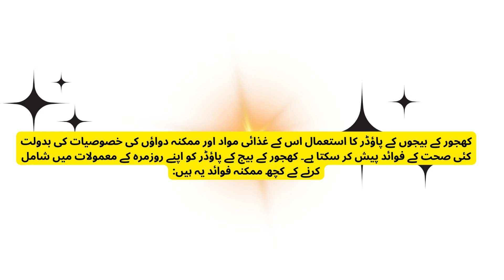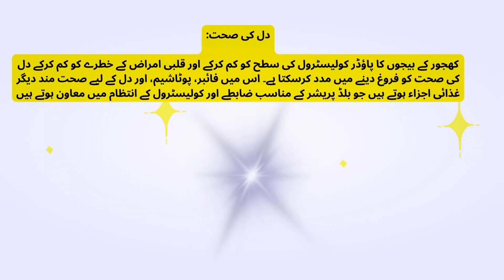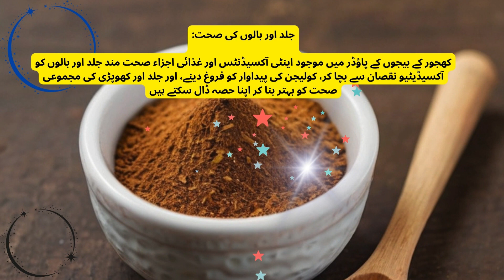dates seed for health! kajhoor k powder k fayde !dates seed benefits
Welcome to "short.n," your go-to channel for a holistic approach to health and wellness!
where each video is a step towards a healthier, happier you. From the crisp morning air to the golden hues of sunset, our channel mirrors the beauty of a life well-lived.
Whether you're a yoga enthusiast, a cardio queen, or a strength-training warrior, we've got the perfect routine to make your heart race and your spirit soar.
In this video, dates seeds powder benefits in health life

Using creative date seed powder in your diet can offer several health benefits, thanks to its nutritional content and potential medicinal properties. Here are some potential benefits of incorporating date seed powder into your daily routine:

Rich in Antioxidants:

Date seeds contain various antioxidants, including phenolic compounds and flavonoids, which help neutralize harmful free radicals in the body, reducing oxidative stress and inflammation.
Heart Health:

Date seed powder may help promote heart health by lowering cholesterol levels and reducing the risk of cardiovascular diseases. It contains fiber, potassium, and other heart-healthy nutrients that support proper blood pressure regulation and cholesterol management.
Digestive Health:

The fiber content in date seed powder can aid digestion and prevent constipation by promoting regular bowel movements and supporting the growth of beneficial gut bacteria.
Blood Sugar Regulation:

Date seed powder may help regulate blood sugar levels due to its fiber content and potential ability to improve insulin sensitivity. It may be beneficial for individuals with diabetes or those at risk of developing the condition.